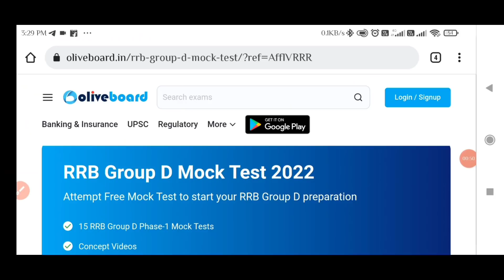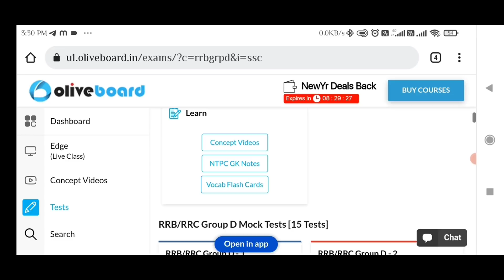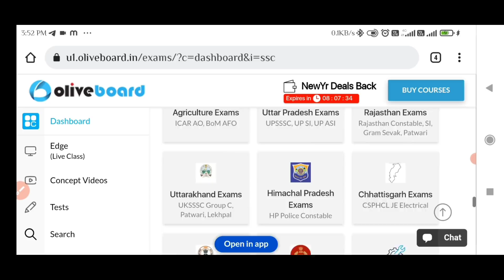आज Railway Duty में मुझे Extra पैसा मिला💰 | लेकिन Guriya हो गई परेशान | TA Duty | Vicky Raj Railway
08 February 2022

➡️ My Online Shopping Product Links:-
🔴  My Sister's Dress Lahanga Choli-
🔴 My Sister's Oxidised Jewellery Set Necklace & EarRings-
🔴 My Badshah Square Sunglasses
🔴 My Rainbow Shoes
🔴 My Devil Metal Watch
🔴 My Hubby and Wifey Couples Watch
🔴 My Joker Printed Shirt

🔴 My Tripod Stand 360° Rotating Mobile Phone Tripod Stand-
🔴 boAt Rockerz 255 Bluetooth Wireless Earphones-

🌐 My Brother's YouTube Channel Links 🌐
🔴 @Careers Solution 🔴

(For The Best whatsapp status video)

🔴 @Vikrant Production 🔴
(A Collection of Short Film)